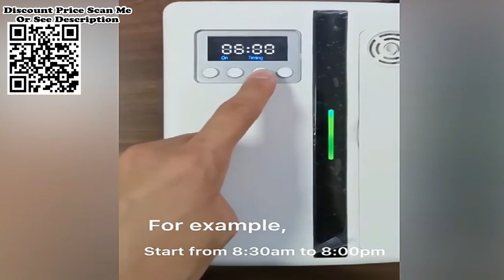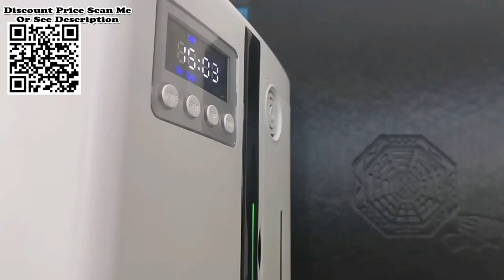Cheap Diffuser for Home From Aliexpress, Large Area Oil Aroma Diffuser Fragrance Machine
Large Area Oil Aroma Diffuser Fragrance Machine 160ml Timer Function Scent Pure Essential Oil Diffuser for Home Office Hotel From Aliexpress.
Specifications
Color: White/Black
Material: PP
Rated Voltage:Input AC100-240V/50HZ/60HZ, Output 12V
Power:7.8W
Sound Volume:35dba
Size: 218x172x70mm/8.50x6.70x2.73"(1cm=10mm=0.39inch)
Capacity: 160ml
Scent Diffusion Capacity: 200-300m3
Suitable Place: Hotel/Restaurant/Office/Public places/Building ect
Item type: Aroma Fragrance Machine